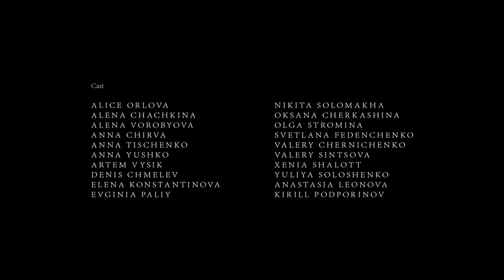''devachan''. Movie Alice Biletska.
Director and screenwriter - Alice Biletska
Choreographiya - Valeriia Sintsova
The actors - Theater Tribal Dance ''Full Moon''